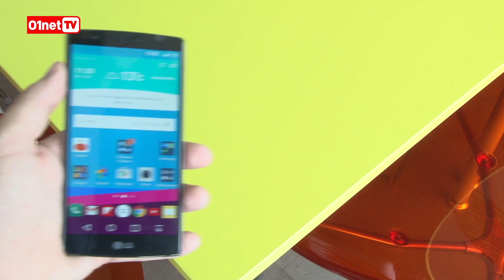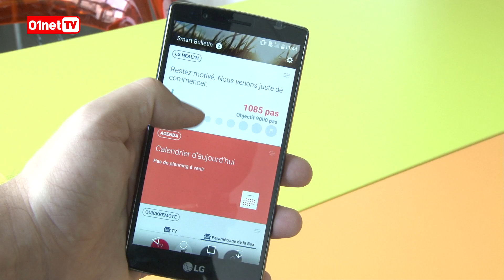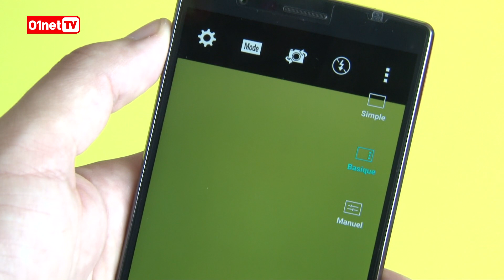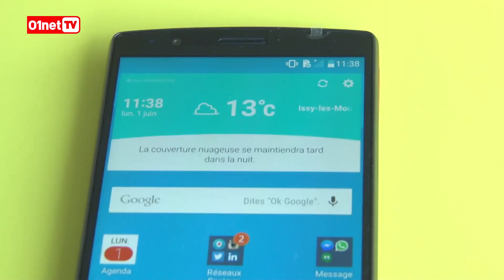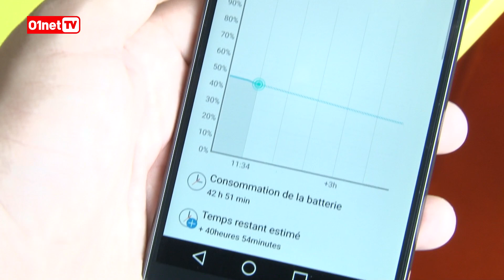Test du LG G4 : un smartphone très... smart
Avec son dos en cuir très chic, le nouveau smartphone haut de gamme de la marque coréenne ne passe pas inaperçu. Sur la plan technique, nous avons été séduits par la qualité de l'appareil photo qui se révèle excellent, notamment en basse luminosité. En revanche : déception du côté de l'autonomie puisque la batterie tient moins de 6 heures en utilisation polyvalente. Le LG G4 n'en n'est pas moins l'une des bonnes surprises de ce printemps 2015. A découvrir en détail dans cette vidéo.